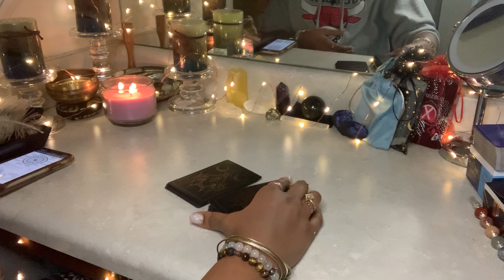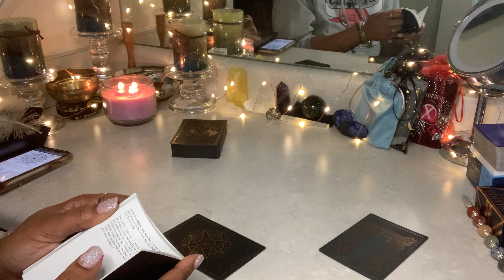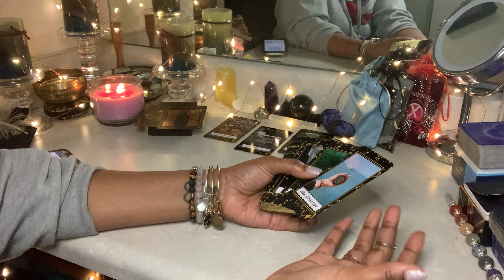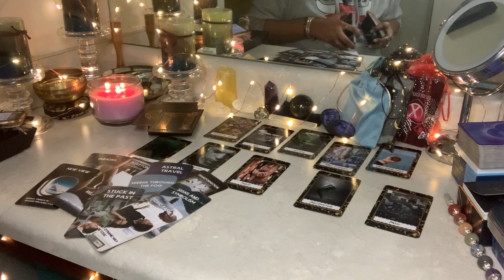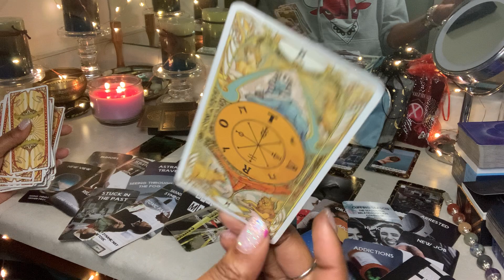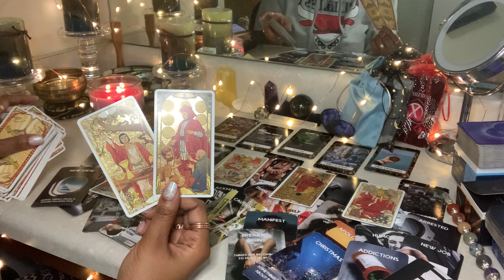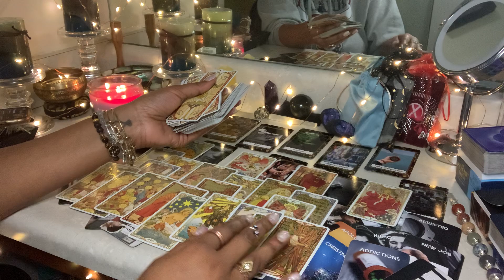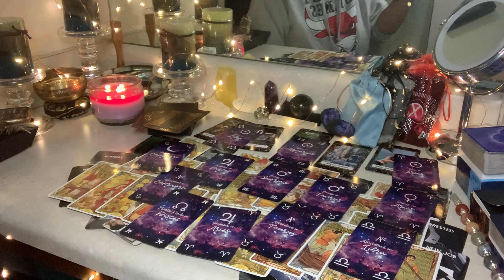💵This Opportunity Is TOTALLY UNEXPECTED😱Pack Your Bags ~ CAREER QUICKIE💻✨🔮 (Business (CEO) Edition)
1. CAREER QUICKIE Collective Reading (Business (CEO) Edition)
2. General Reading - GO WITH WHAT YOU KNOW!!!
3. Timeless Reading - Energy Is Fluid

🚨WISH LIST🚨